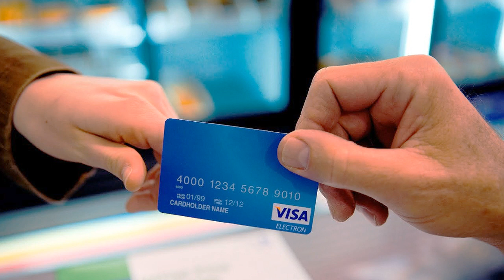حُكم الشراء عن طريق البطاقات البنكية والفيزا في الخارج على أن يسدد بالزيادة عن طريق البنك